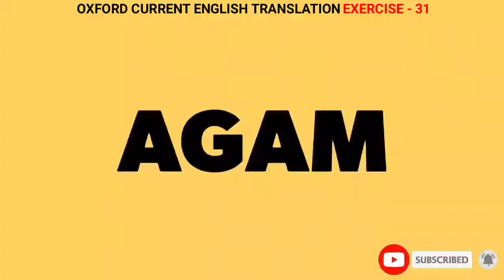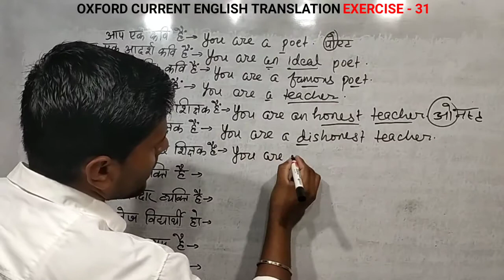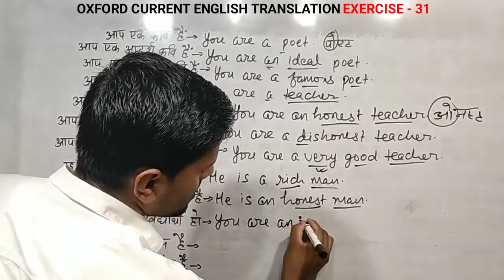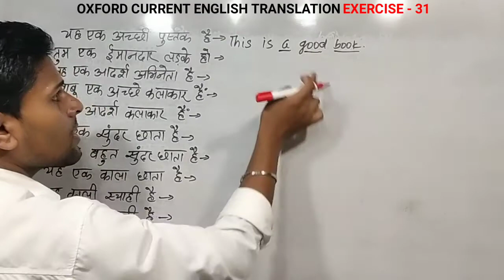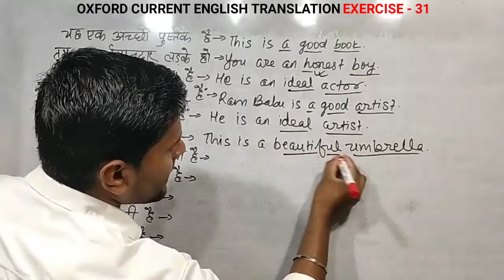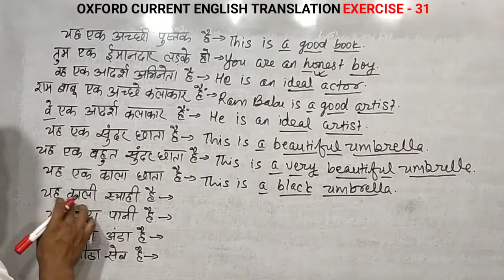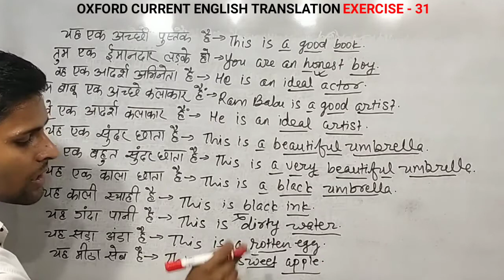Exercise - 31 ||Oxford current Eng translation|| Articles || Oxford English Translation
Exercise - 31
Oxford translation Exercise 31
Oxford current Exercise 31
Oxford Exercise 31

Oxford translation
Oxford current

Oxford current Grammar

Oxford Grammar English

Oxford Grammar
Oxford Grammar Exercise
Oxford Current Grammar

||learn English spoken||
English spoken practices
How to solve oxford translation
How to solve advanced Learner's Exercise
How to solve Oxford current English grammar
How to learn English spoken

||GK-GS||
||CURRENT AFFAIRS||
|| SSC || MTS || RAILWAY EXAM'S Questions &Answers|| Maths ||
||science||
||English translation||